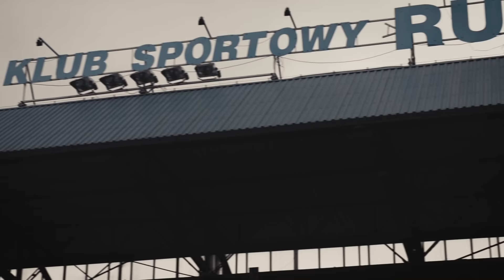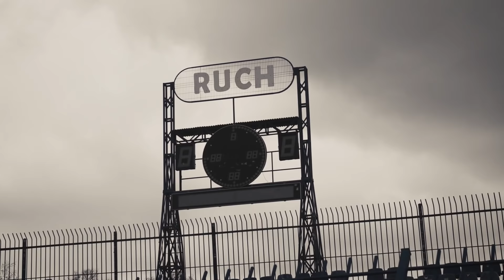RUCH CHORZÓW UMIERA! NIE ZAGRA W III LIDZE?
Ruch Chorzów umiera! Sytuacja 14-krotnego mistrza Polski jest dramatyczna! Klub, który zaliczył trzy spadki z rzędu może nie zagrać w III lidze.